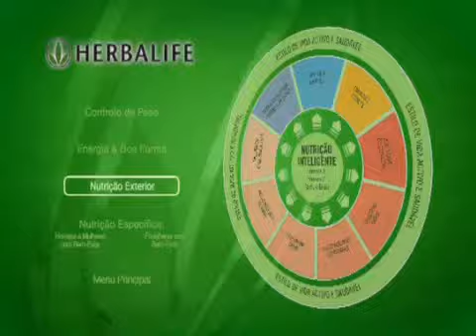8 - NUTRIÇÃO EXTERIOR PARTE 2.mp4